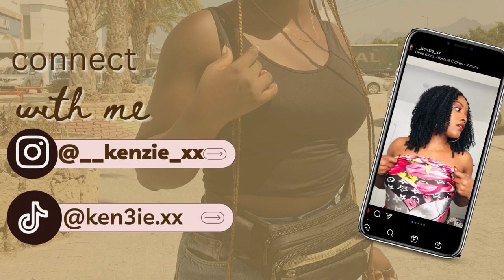Mini vlog| Girne American university during summer| international student| North Cyprus 🇨🇾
Hey loves, this is a previous vlog I didn’t post